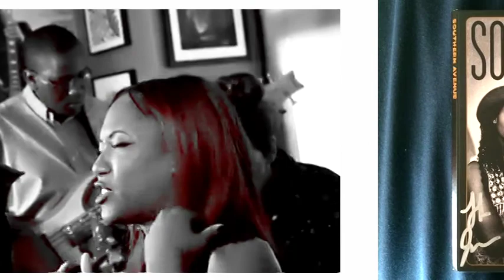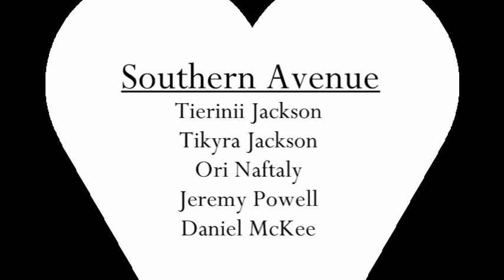Southern Avenue ~ "What Did I Do"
This is a fan video for the song "What Did I Do" by Southern Avenue's self titled debut album on Stax Records. These guys are gonna do real good!